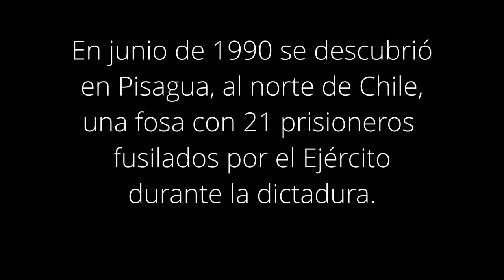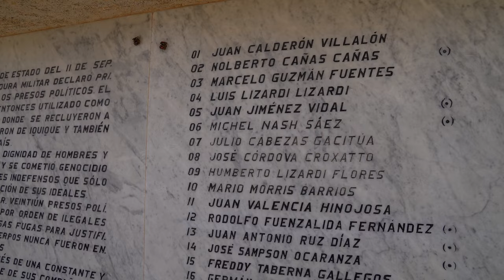ANATEMA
En junio de 1990 se descubrió en Pisagua,
al norte de Chile, una fosa con 21 prisioneros
fusilados por el Ejército durante la dictadura.

Guillermo Ross - Murray Lay - kim, poeta,
estaba allí.